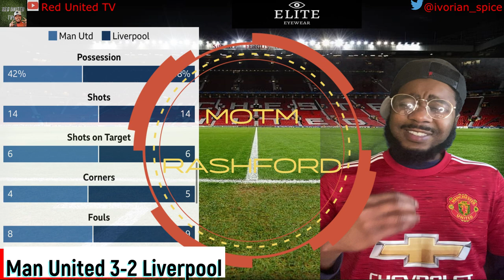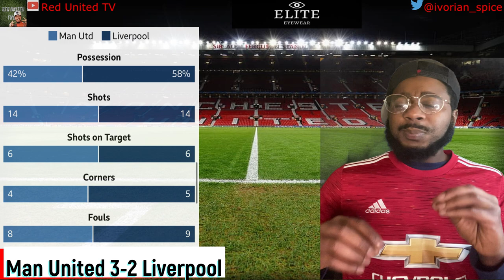Man United vs Liverpool | Match Reaction | MUNLIV mufc ggmu | football daily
Match reaction of the Manchester United against Liverpool at Old Trafford  on 24.01.21 FA Cup match.